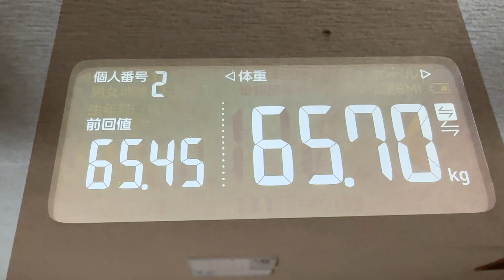【 食生活 VLOG 】これと言って何もしていません！この時期は極寒の安平町のはずがプラスの気温でした！ ｜アラフィフ・ダイエット